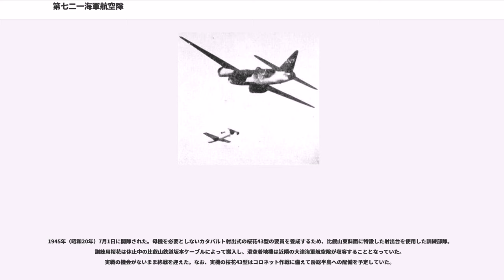第七二一海軍航空隊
第七二一海軍航空隊（だい721かいぐんこうくうたい）は、日本海軍の部隊の一つ。特攻兵器桜花の実験・訓練部隊として編成され、太平洋戦争終盤に沖縄戦線で桜花を含む対艦特攻に従事した。通称「神雷部隊」。なお、協力して桜花の訓練・開発を行っていた第七二二海軍航空隊・第七二五海軍航空隊も本稿で述べる。

第二次世界大戦の後期、戦局の悪化に伴い、日本海軍は対艦攻撃手段としての特攻兵器の開発・運用を本格化させていた。1944年8月に桜花の開発が開始されると、10月1日に実験・練成部隊として、百里原飛行場を基地にて第七二一海軍航空隊（神雷部隊）が編成された。特攻兵器桜花の実験開発及び練成部隊であるのみならず、後に実戦部隊も兼ねた。また、戦闘機による特攻隊である建武隊、神雷爆戦隊、神風特攻隊も行った。

721空の通称は、「神雷部隊」であり、岡村基春司令が命名した。由来は疾風迅雷の音を取った。

主力機種は特攻兵器桜花、桜花を搬送・投下するために母機である一式陸上攻撃機、零式艦上戦闘機の護衛戦闘機を伴う戦爆連合隊として編成されたが、戦闘機隊の技量低下も著しく、戦闘機隊も爆装のうえで特攻攻撃に投入された。練習機として桜花K1（MXY-7K1）を用いた。

1944年8月特攻兵器桜花の開発が始まると、その実験、実施を担当する部隊の編成も進められた。搭乗員は志願者から選抜された。海軍省人事局長と教育部長による連名で後顧の憂いの無いものから募集するように方針が出され、1944年9月15日編成準備委員長は岡村基春、副委員長は岩城邦廣とした。桜花発案者の大田正一も隊付となっている。

1944年10月1日 百里原海軍航空隊を原隊として第七二一海軍航空隊（神雷部隊）を編制。この編制ではまだ特攻部隊ではなく、721空の新編は普通の航空隊新設と同様の手続きで行われた。横須賀鎮守府直卒。陸上攻撃機48・艦上戦闘機24。桜花の搭乗員は志願者の中から練度の高いパイロットが選ばれた。飛行時間1000時間前後のパイロットが中心に集められ、予備士官でも300時間以上はあった。

1944年11月1日航空本部は「○大兵器に関する部隊要望事項」によって機材手当、隊員数（定員数1.7倍）、721空に対し万事優先的に取り計らうように通達可決する。1944年11月7日 神之池飛行場に移転。「海軍神雷部隊」の門札を掲示。試験飛行の成功に伴い45機の桜花が721空の供給され11月中旬から訓練が開始した。桜花 (K1) の訓練は各人一回でそれを終えると技量Aになった。あとは零戦での襲撃訓練などが主体に行われた。

1944年11月13日 戸塚道太郎航空本部長視察。11月15日 連合艦隊直属。11月20日ごろ永野修身元帥視察。隊員に賛辞を送り絶句慟哭する。11月23日 及川古志郎軍令部総長視察。
12月1日豊田副武連合艦隊長官視察。神雷鉢巻と短刀授与。12月3日米内光政海軍省大臣が視察。飛行場で閲兵式が行われた。

1944年12月5日721空と762空で第一機動基地航空部隊と呼称12月20日 連合艦隊直属の第十一航空戦隊を721空と762空で編成。1945年1月20日鹿屋飛行場に進出。2月10日 第五航空艦隊編制。十一航空戦隊が編入され、五航艦直属になる。この編制によって神雷部隊は正式に特攻部隊となった。

1945年3月21日神雷部隊で初の特攻隊編成である「第一回神雷桜花特別攻撃隊」が出撃する。3月21日、4月1日の桜花特別攻撃は突入報告が届かなかったが、1945年4月2日第一建武隊の特攻で4機中3機突入報告が入り、隊員たちの愁眉がひらいた。桜花の使用は母機である一式陸攻の性能不十分で成功の算少なしという理由でその後ほとんど使われることはなかった。岡村司令は、他の隊でやっているような爆撃の固縛はしない、別々に離し、貫通によって効果を大きくする、直前で離せ、遠くでも離せ、敵に捕まったら捨てて空戦をしろ、死ぬことが目的ではない、戦果を上げるために何回でも行ってもらうと爆撃戦の指導を行った。任務以外の時間はうるさいことを言わず隊員の自由に過ごさせていた。1945年5月28日新聞で「第一回神雷桜花特別攻撃隊」が「第一神風特別攻撃隊神雷部隊桜花隊」の名称で公表された。

1945年4月25日 谷田部海軍航空隊から昭和隊、大村海軍航空隊から神剣隊、元山海軍航空隊から七生隊、筑波海軍航空隊から筑波隊が神風特攻隊のため編入される。721空は本拠地を谷田部飛行場に移して練成を進めたものの練成は...